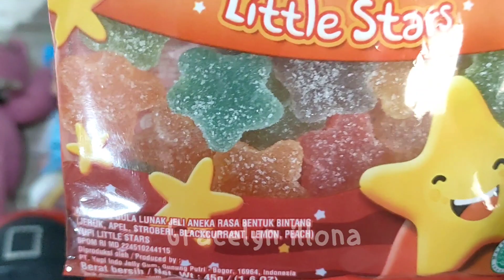Review Jajanan & Mainan Ala Gracelyn|Masih Pemula Jgn dibUlly ya|Hanya Utk Hiburan & Kenangan Saja😆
review snack enak
jajanan enak
review mainan
review jajanan
jajanan viral
unboxing jajan
unboxing toys
toys review
cocomelon toys
jajanan yupi
hello panda
mainan lucu